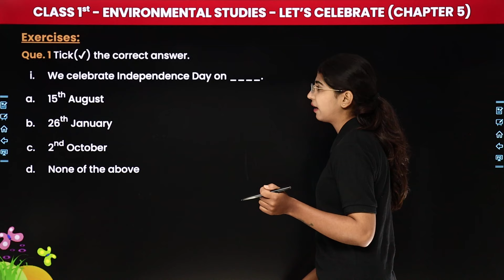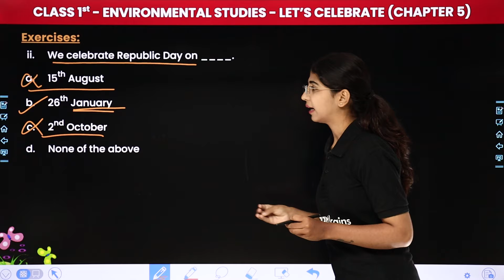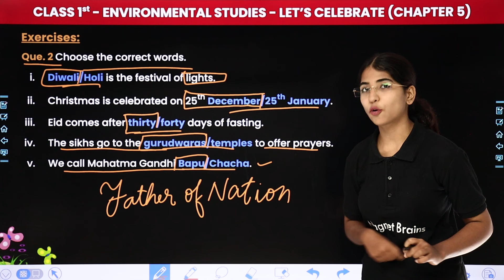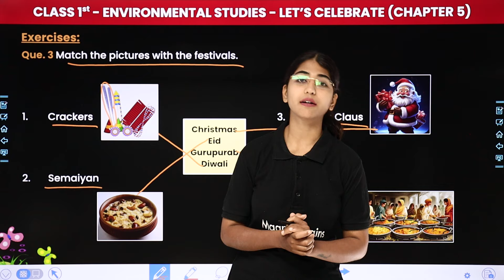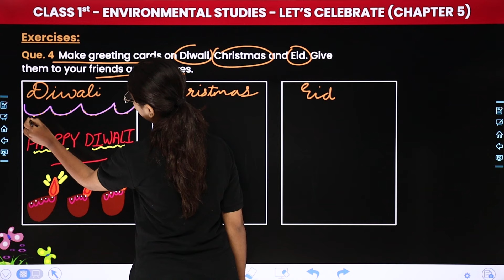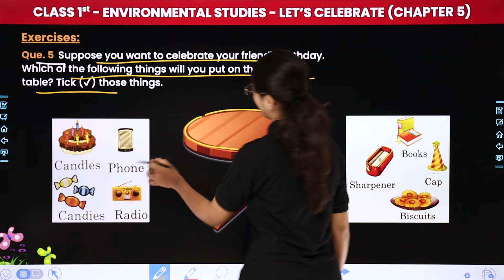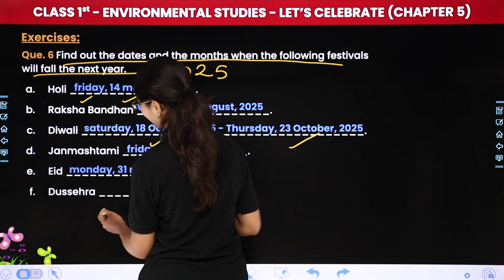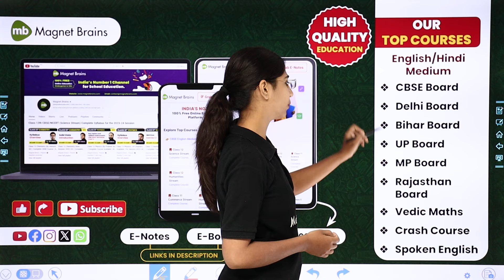Let's Celebrate - Exercises | Class 1 Environmental Studies Chapter 5 | CBSE 2024-25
✔️ Class: 1st
✔️ Subject: Environmental Studies
✔️ Chapter: Let's Celebrate (Chapter 5)
✔️ Topic Name: Exercises
✔️ Topics Covered In this video, (By Karina Ma'am): Ma'am guides you through the fascinating world of class 1st environmental studies, focusing on the topic of 'Let's Celebrate' - Exercises' dive deep into the captivating world of environmental studies as we explore key concepts essential for success in your studies. Join us as we simplify complex topics and make learning fun and engaging for all class 1st students.
00:00 Introduction - Let's Celebrate - Exercises
02:40 Exercises (Que. 1 to 3)
19:28 Exercises (Que. 4 to 6)
38:05 Website Overview